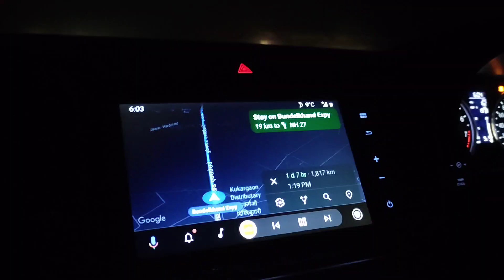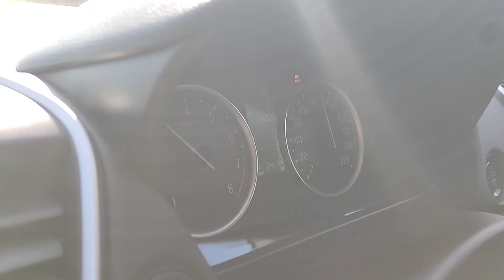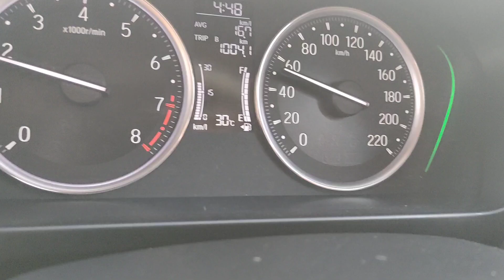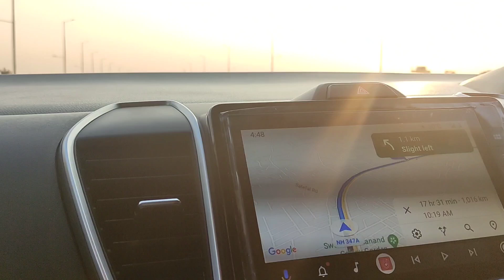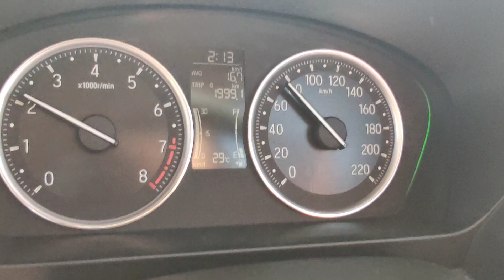AGRA TO BENGALURU 2000 KMS NON STOP IN 35 HRS | ROADTRIP NORTH TO SOUTH DEADLIEST DRIVE | HONDA CITY